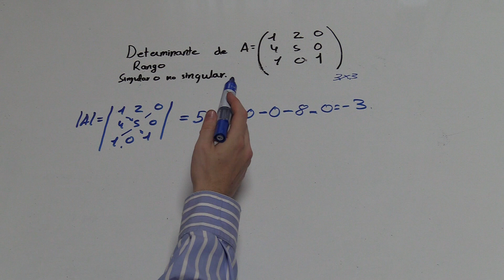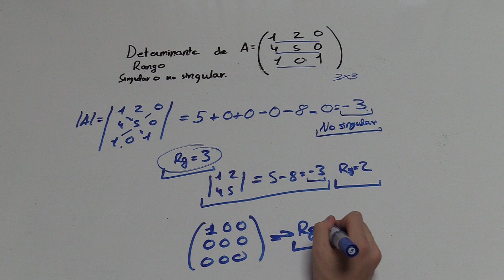CALCULAR EL DETERMINANTE Y RANGO DE UNA MATRIZ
EN ESTE VÍDEO OS EXPLICO CÓMO CALCULAR EL DETERMINANTE Y RANGO DE UNA MATRIZ.